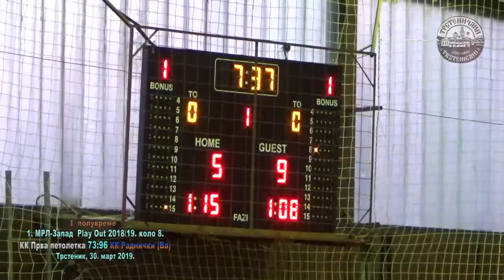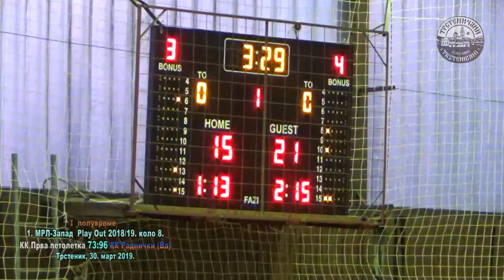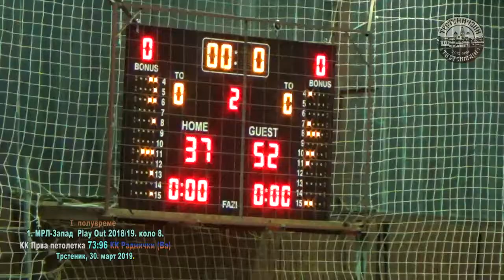1. MRL–Zapad, Play Out: PRVO POLUVREME KK Prva petoletka – KK Radnički (Va) 73:96; mart 2019.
Trstenik -Srbija: PRVO POLUVREME, KK Prva petoletka–KK Radnički (Valjevo) 73:96 (37:52);
Trstenički košarkaši od iduće sezone će se takmičiti u nižem rangu. U utakmici 8. kola plej-auta su su poraženi od KK Radnički (Valjevo) 73:96 čime su se oprostili od 1. MRLZ; Trstenik, 30. mart 2019. god.